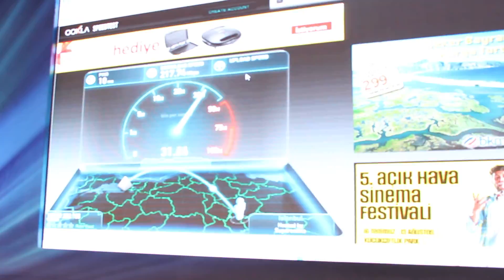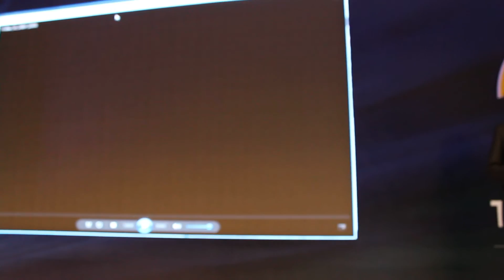Turkcell 4G Hız Rekoru Denemesi - Basın Toplantısı